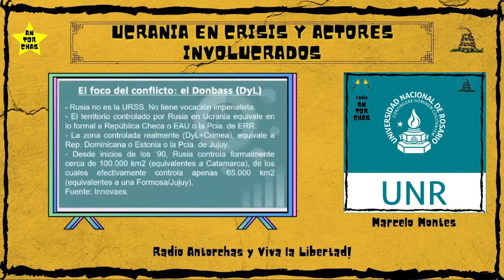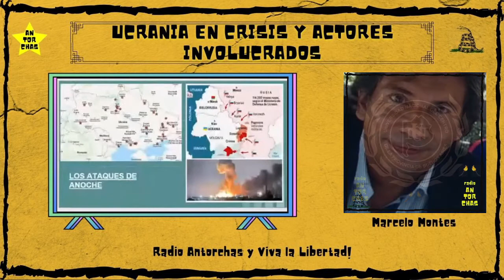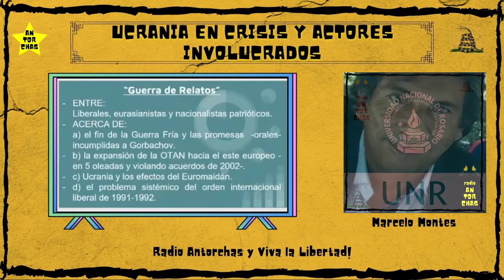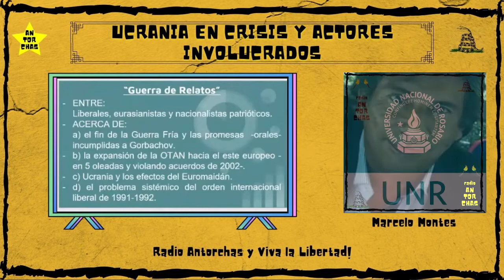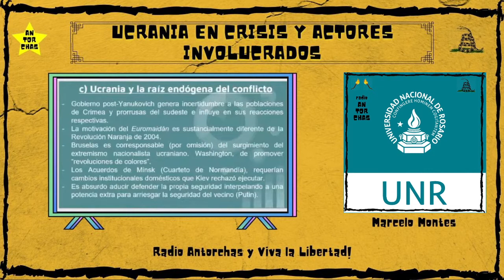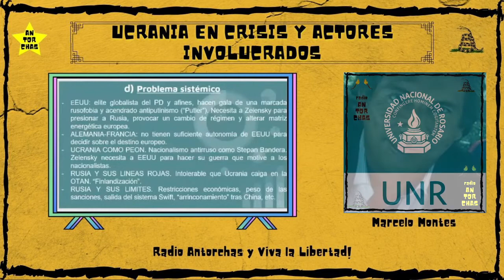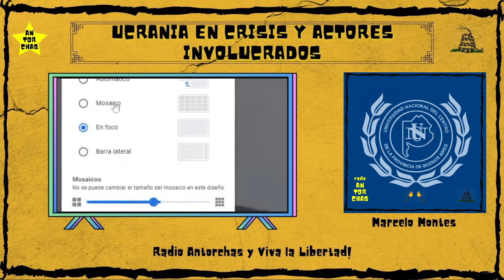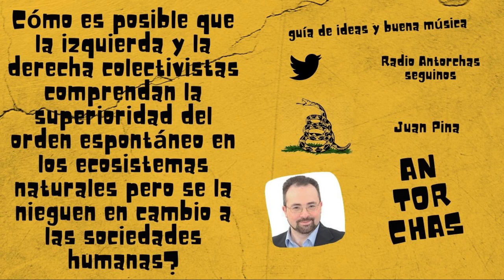Ucrania en crisis y actores involucrados. Conferencia de Marcelo Montes.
ucrania vs rusia hoy, ucrania rusia, guerra ucrania rusia, marcelo montes

Programa completo N° 53.

Exposición de Marcelo Montes, dentro del conversatorio organizado por UNICEN (Universidad Nacional del Centro de la Provincia de Buenos Aires) y la UNR (Universidad Nacional de Rosario).

...y buena música

0:00:00 introducción
0:00:57 conferencia marcelo montes
0:49:35 tema musical
0:53:34 despedida

Link de la Universidad Nacional del Centro de la Provincia de Buenos Aires